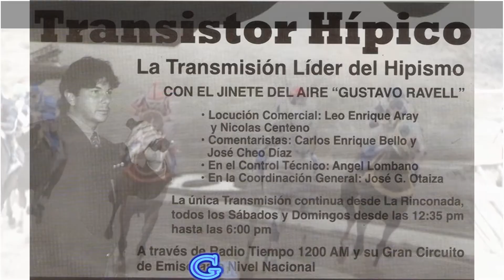clasico fuerzas armadas 1993 sun magic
GUSTAVO RAVELL